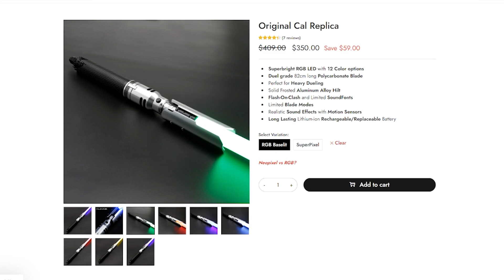What if Plo Koon Trained Anakin Skywalker?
Hey guys, welcome back to the channel. In today's video, we discuss What if Plo Koon Trained Anakin Skywalker? I hope you all enjoy and may the force be with you!